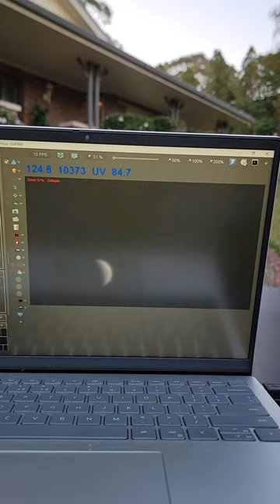Venus in Ultra Violet light with my dobsonian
Using my 16" Hubble optics Dobsonian to image Venus in UV.